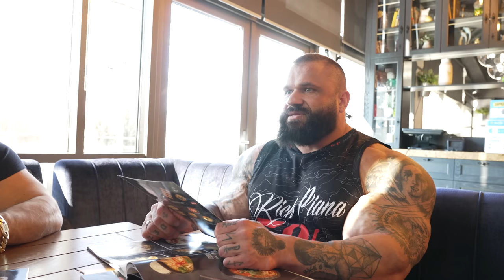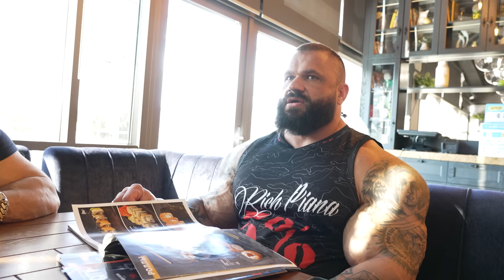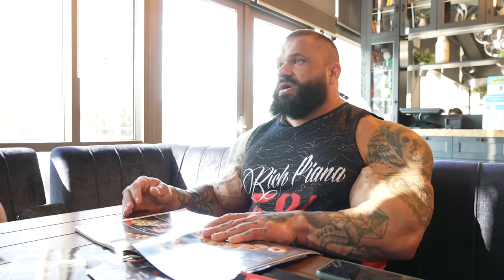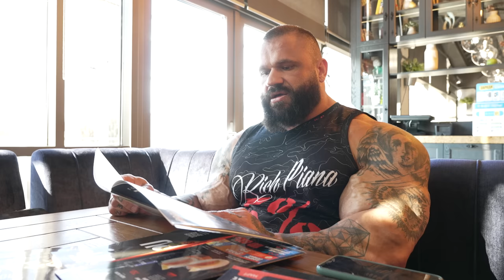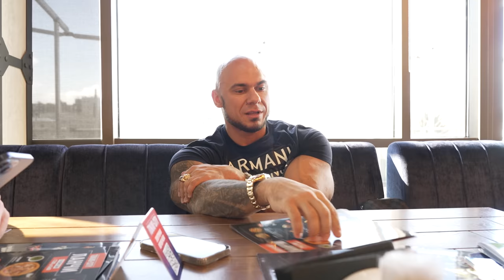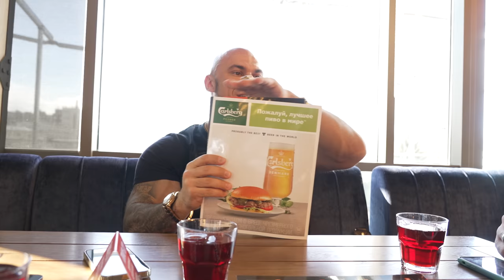Есть что почитать? | Любимые книги | О успехе | Илья Голем Руслан Халецкий Роман Халиулин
Есть что почитать, сегодня в выпуске!
Когда Илья приехал в Россию и после очередной тренировке, мы решили рассказать свои мысли.